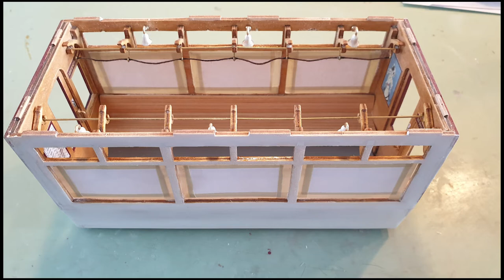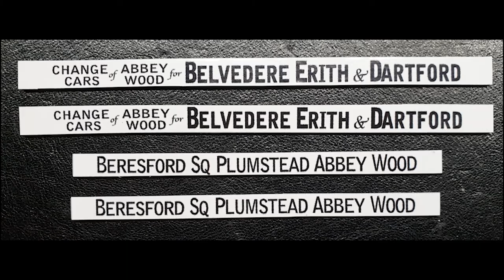Occre London tram build